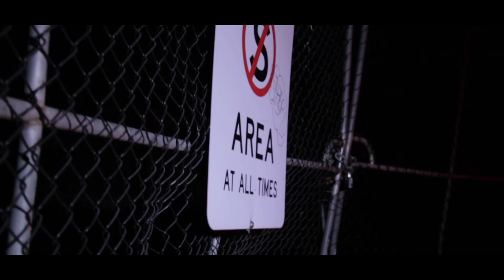Droopo - Don Dada feat. JUJO [Behind The Scenes]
Check what went down Behind The Scenes of the 'Don Dada' Music Video
Shot & Edited by JP Visuals @_jpvisuals_
at Marshall Street Studios

Audio available in all digital stores via R.E.A.L Music / BMG